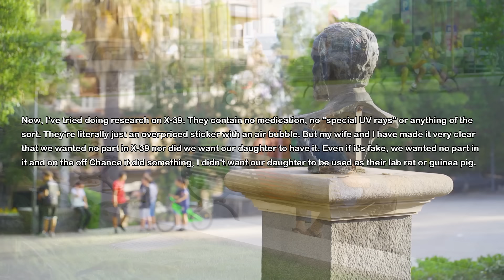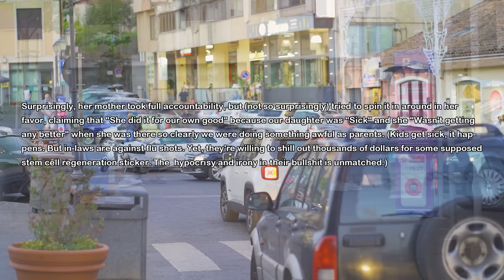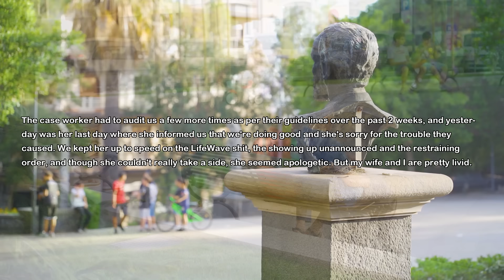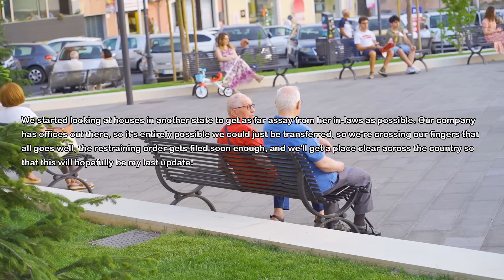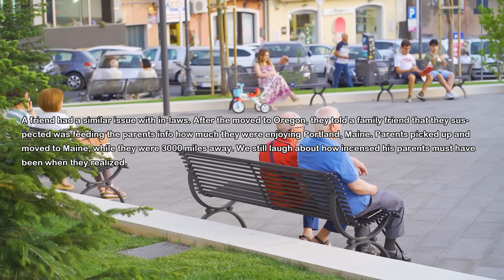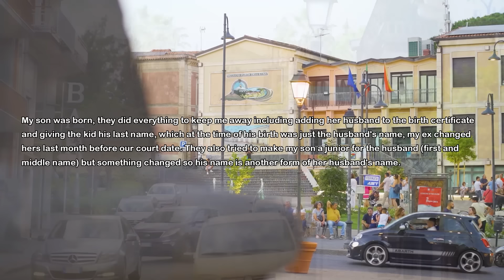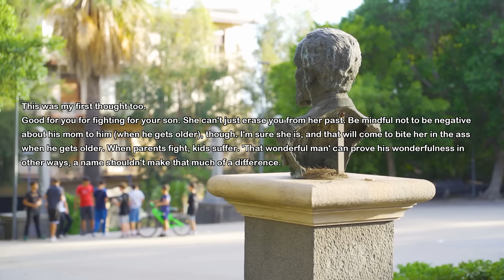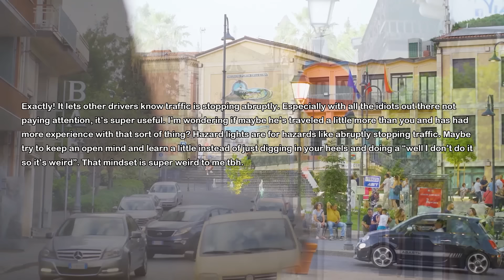+2 FULL UPDATES: In-Laws Give My Baby Daughter Experimental Meds Behind My Back & Then Try To Take..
My wife and I had to travel abroad and left our baby daughter with wife's parents but they gave her meds behind our back and then try to take her away...